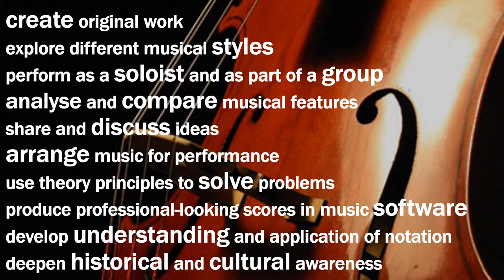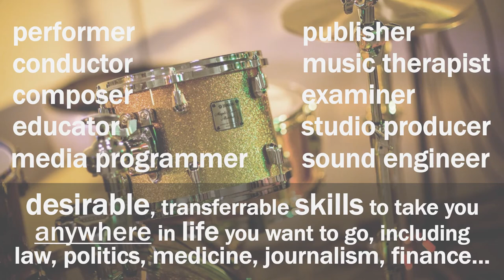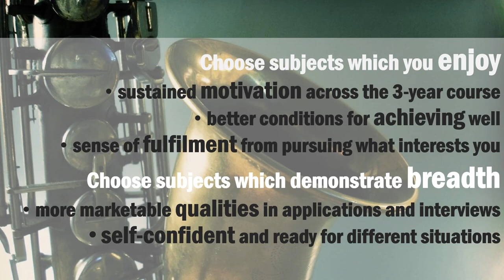Music GCSE at St Olave's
Why should you study Music GCSE?  Here's why...